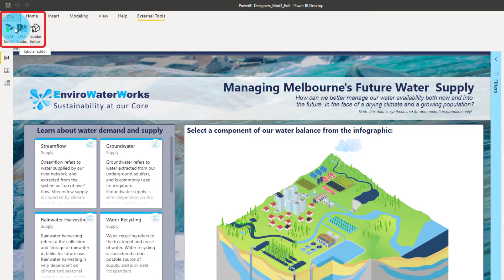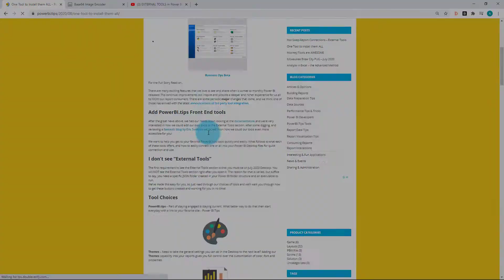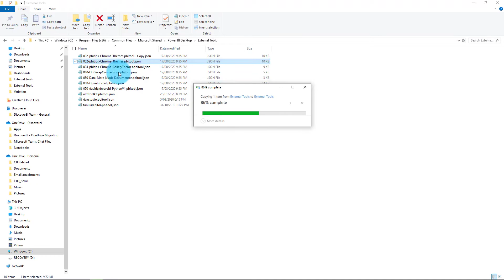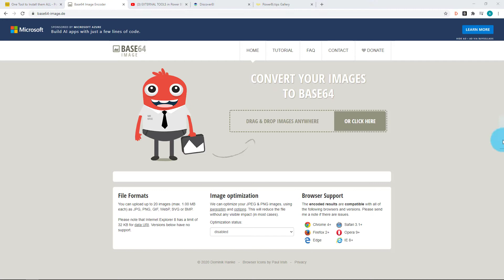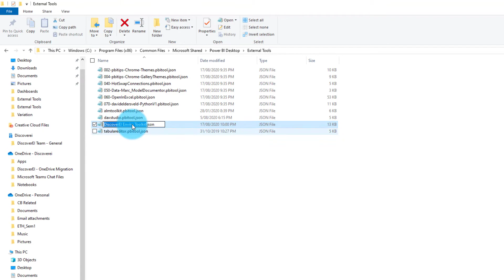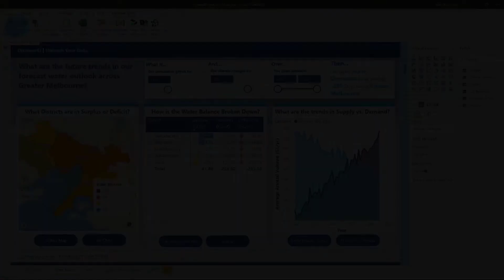How To Create External Tools for Power BI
Power BI External Tools have arrived!!! In this short video learn how to create your very own customised external tool for Power BI in 3 easy steps!

If you're interested in learning more about Power BI for Environmental Analysts and Power BI visual design tricks, then take a look at our new virtual training courses and other blog posts